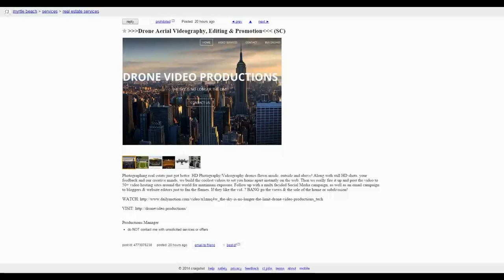Drone Video Productions IS A SCAM